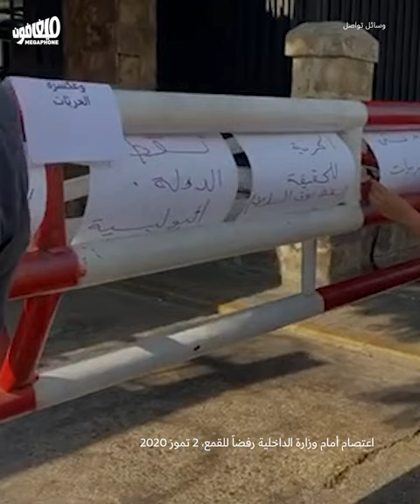نقابة الصحافة البديلة بات للإعلاميّين من يدافع عنهم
انتزعت نقابة الصحافة البديلة اعترافاً رسمياً بالتجمّع بعد اللقاء الذي جمع ممثلين عنها بوزير الإعلام الأسبوع الماضي الذي شهد أيضاً انتصاراً للصحافيين على قمع السلطة التي توظّف الأجهزة الأمنية لملاحقتهم والتضييق عليهم خلافاً للقوانين.